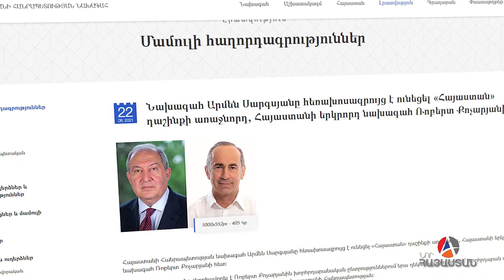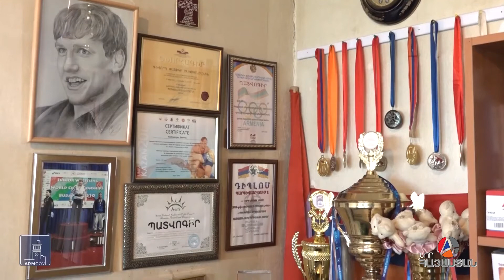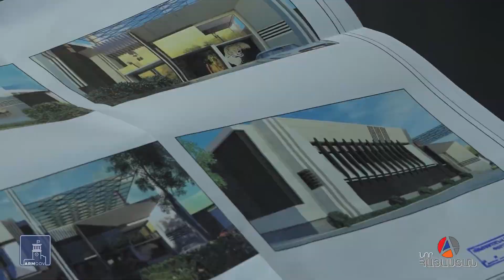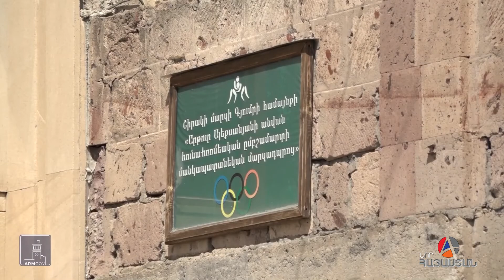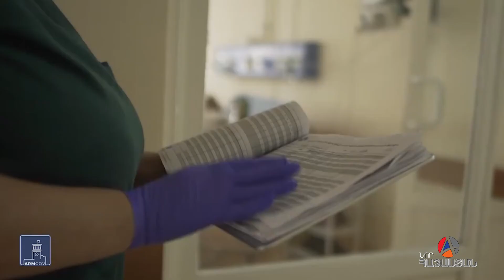Իրական Լուրեր 22.06․2021